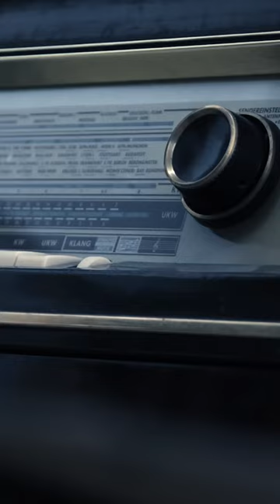The Wetsuit Killer 🎃 Original production epsealonstore